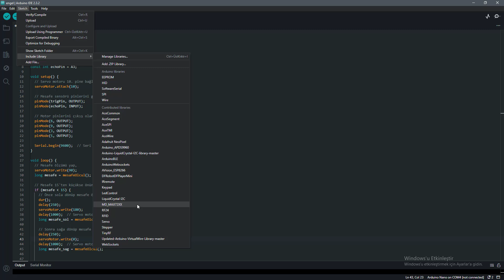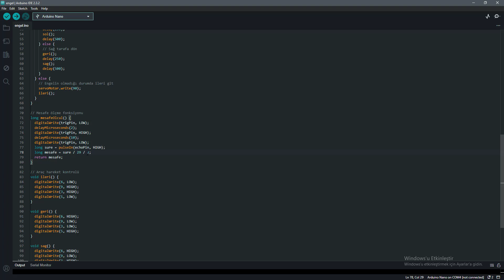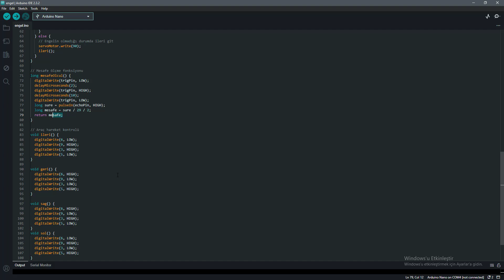Roboboard M1 Proje Seti - Engelden Kaçan Araba